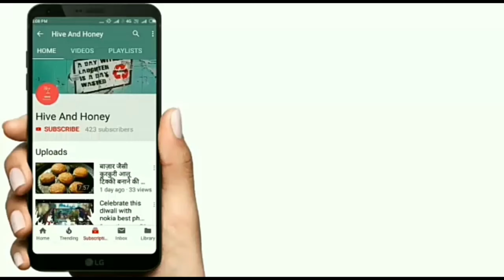आम का असली अचार कैसे बनाते है | Mango Pickle Recipe | Traditional Aam Ka Achar